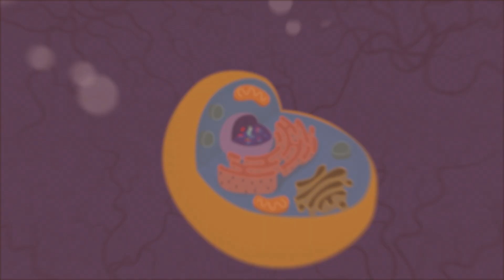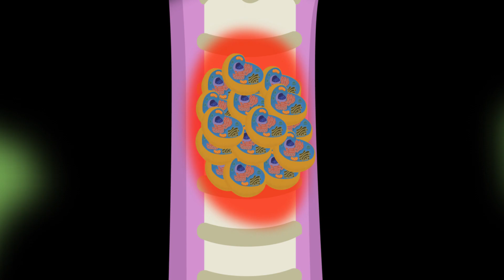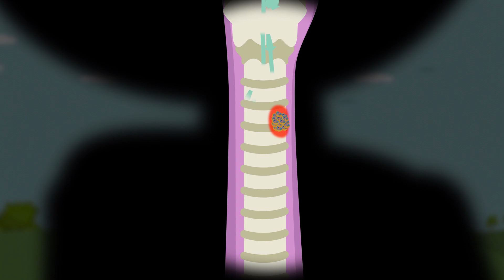Juvenile Recurrent Respiratory Papillomatosis (JRRP): What You Need to Know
Learn about juvenile recurrent respiratory papillomatosis (JRRP), a condition in which the human papillomavirus (HPV) causes growths to form along a person's airway and voicebox. Over time, the growths can affect a person's voice and breathing.

Learn more about Operation Airway at MassGeneral Hospital for Children (MGHfC) and the Massachusetts Eye and Ear Infirmary (MEEI)